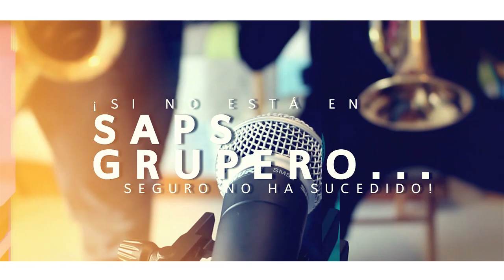Los Flamers en Unidos Por La Cumbia Boca Del Río 2019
Si hay un estado que vibra, siente y hace suyas las notas musicales de la alegría, esa entidad sin duda es Veracruz, misma que recibió a brazos abiertos la segunda fecha del Festival Unidos Por La Cumbia 2019.